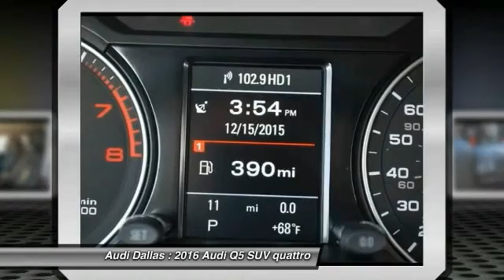2016 Audi Q5 Fort Worth,Certified Audis,Pre-Owned Audis,PreOwned Audis,Magna Elite Dealer GA043950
2016 Audi Q5 2.0T Premium

Audi Dallas
5033 Lemmon Avenue

Don't miss this 2016 Audi. Make a great choice today with this must-have suv. Learn more about this suv by contacting the dealership today and complete your driving dreams.